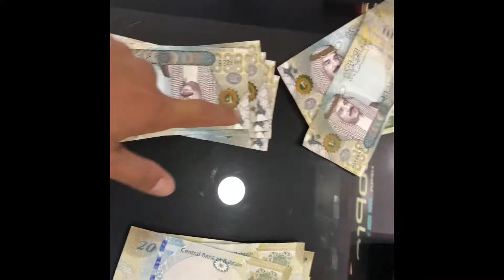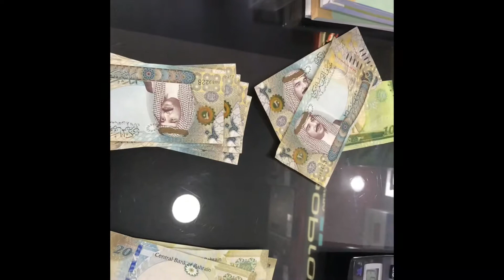Buying AGV helmet,Alpine star mid boot,Artrox gloves and Atrox motorcycle jacket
Ready for my vacay 2019